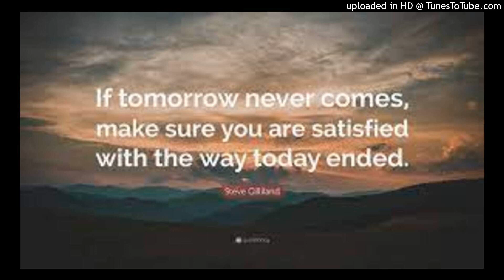If Tomorrow Never Comes Special Mix